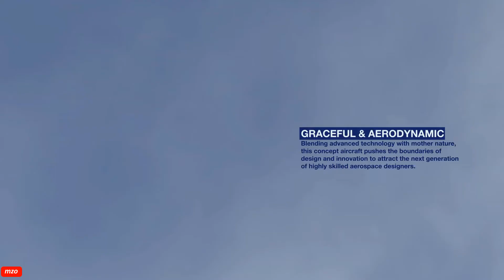⚡AIRBUS: Bird of Prey⚡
Airbus has unveiled a bird-like conceptual airliner design with the goal of motivating the next generation of aeronautical engineers, underscoring how they can make a difference by applying technologies researched at the company in hybrid-electric propulsion, active control systems and advanced composite structures.